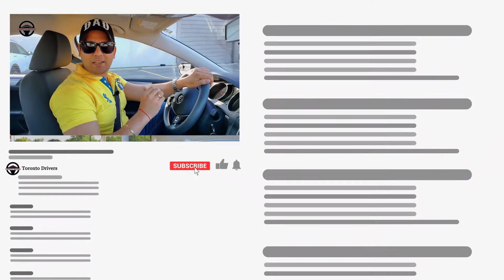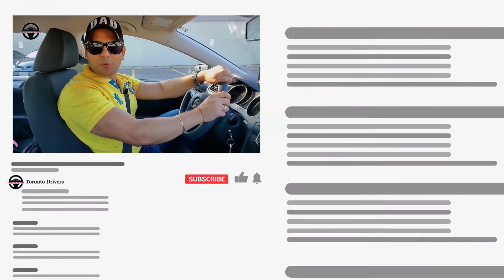पार्किंग लॉट से बाहर निकलना सीखें || बेहद आसान टिप || Toronto Drivers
My Equipment

Blindspot mirrors
Rode Mic

• Forward Parking

If you liked this video, you'll love these ones:

❤ SUPPORT HOMELESS PEOPLE ❤
25% of the income from this channel goes towards helping HOMELESS people